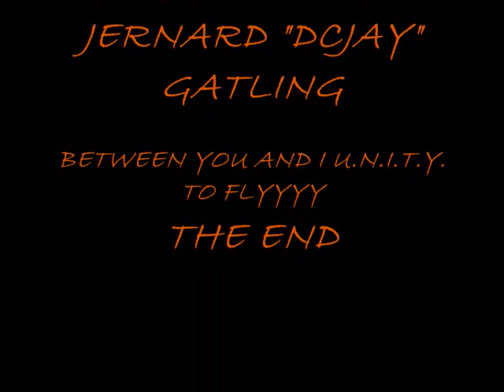SOUNDS OF UNITY-- WE STEADY MOBBIN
WARNING! EXPLICIT LANGUAGE. CRANK AT UR OWN RISK..